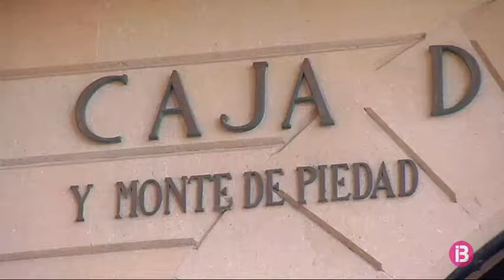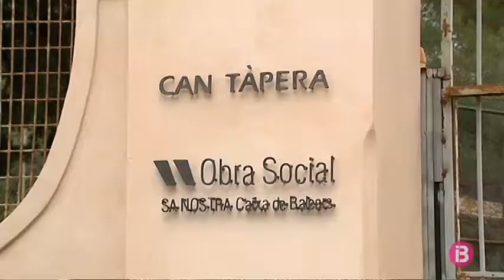Què passa ara amb les propietats de l’antiga Sa Nostra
Un dels dubtes, ara, és saber què passarà amb les propietats de l’entitat. Propietats de les quals Sa Nostra ja començà a desfer-se’n des de l’any 2010. Dels tres edificis més emblemàtics, ja només en queda un en propietat: la finca de can Tàpera.
Amb la crisi de les caixes d’estalvis ja en marxa i a punt d’entrar a formar part del Banc Mare Nostrum, Sa Nostra es desfà, a finals de 2010, de la seva seu històrica. L’edifici, situat al carrer de Ramon Llull de Palma, molt a prop de la plaça de Sant Francesc, es ven. El comprador és, segons Joan Roig, una de les persones que formaven part del patronat de la Fundació Sa Nostra en aquell moment, un empresari vinculat a parcs aquàtics. La Caixa de Balears, però, no se’n va del tot. Hi queda com a inquilina pagant un lloguer amb opció de compra.

Una fórmula que també ha fet servir amb el seu centre cultural del carrer de la Concepció. BMN n’és el llogater i, a la vegada, relloga l’espai a la Fundació Caixa de Balears, hereva de Sa Nostra, per un preu d’uns 400.000 euros a l’any.

Aquestes, però, no són les úniques operacions immobiliàries que han fet Sa Nostra i BMN amb el seu patrimoni per tal d’aconseguir liquiditat. Una de les darreres es produeix en els darrers mesos: BMN lloga una de les dues torres de la seva seu actual al polígon de Son Fuster a la Conselleria d’Educació per un preu de 600.000 euros anuals.

Altres moviments, en canvi, han resultat fallits. Encara com a Sa Nostra, l’any 2014, l’entitat pretén hipotecar Can Tàpera per obtenir més de 4 milions i mig d’euros. La finca, però, pertany a la Fundació, i com fixa la llei, el Govern hi ha de dir la seva i acaba, finalment, frenat l’operació.